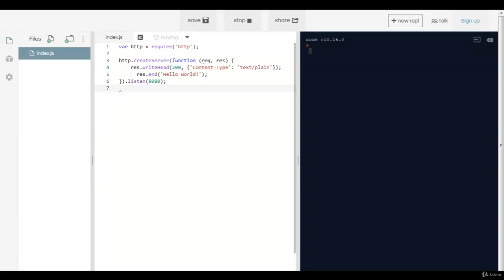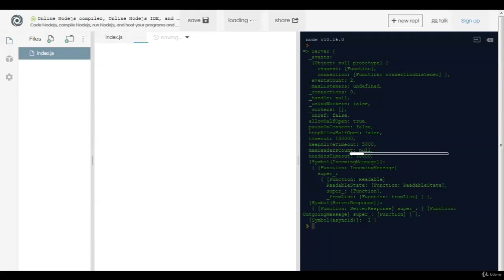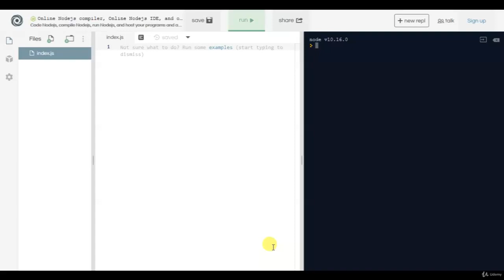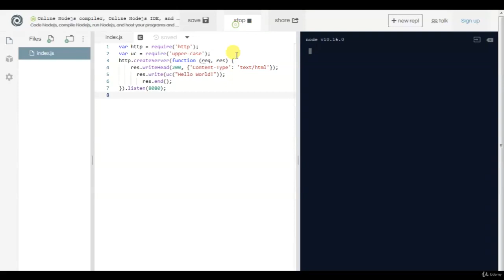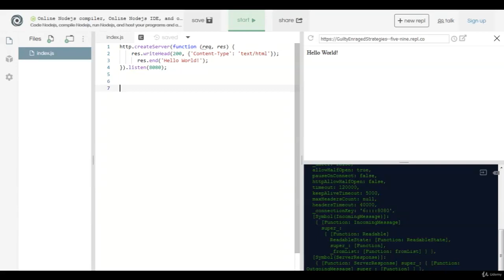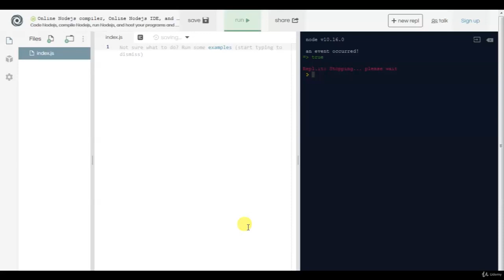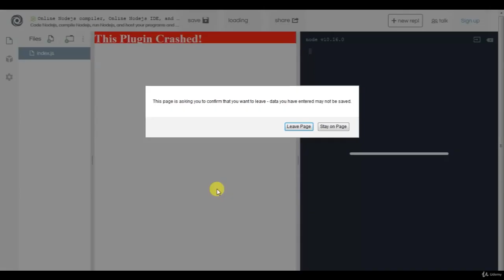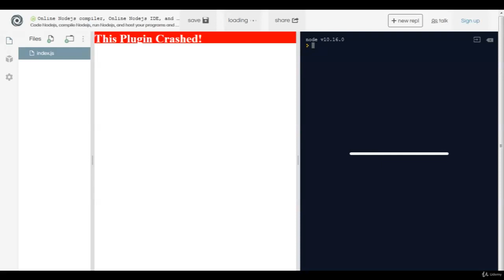Learn Node.js from scratch: From Beginner to Advanced | Code Geek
Learn the basics and advanced of Node.js from scratch
How To Build a Blog with Nest.js, MongoDB, and Vue.js

Welcome to Node.js course. In this course you will learn about Node.js from scratch. We will assume that you are a complete beginner and by the end of the course you will be at advanced level. This course contain Real-World examples and Hands On practicals. We will guide you step by step so that you can understand better. By using this comprehensive course you will learn the basics of Node.js, Some of the advanced methods of Node.js programming and much more.

    Gain knowledgw about basics of node js
    Learn about Modules and File System
    Learn about NPM In Node js
    Acquire knowledge about Events